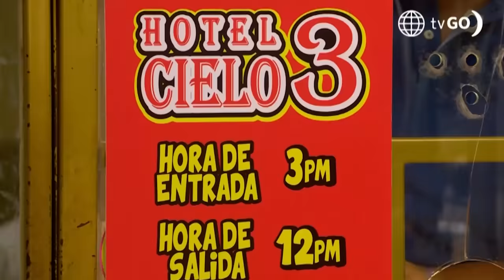Al Fondo hay Sitio 11: Koky encaró a Charo por Xavi (Capítulo n° 407)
¡SE LO DIJO!
Koky se dio cuenta de que su Charo y Xavi intercambiaban miraditas y la encaró preguntándole si estaba interesada en el español 🫢. ¿Le confesó la verdad?